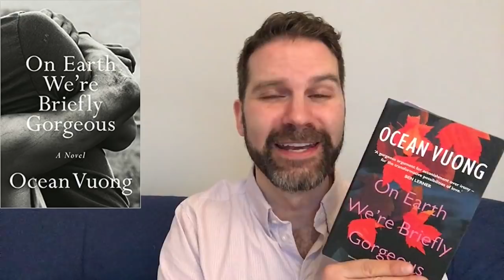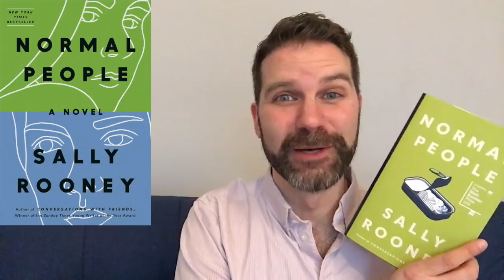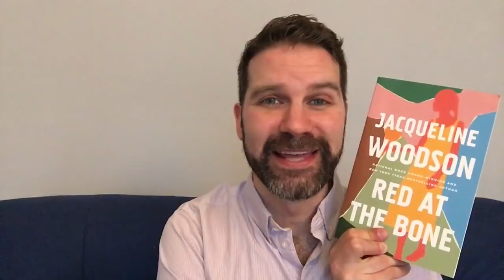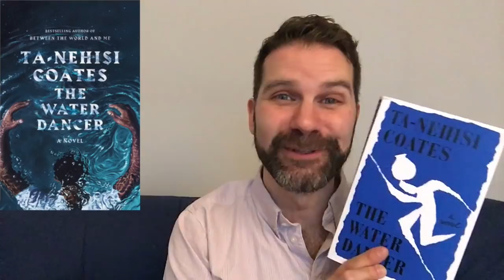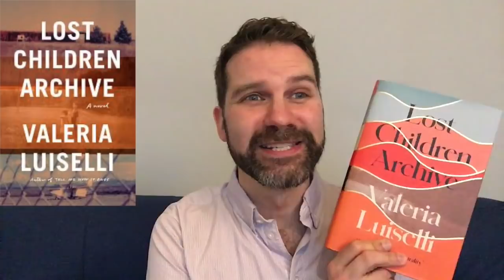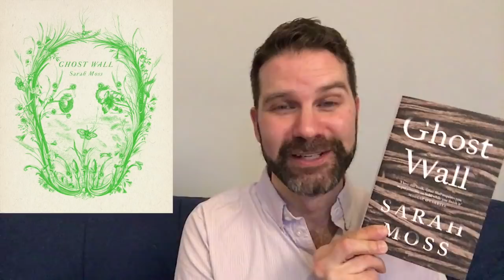Ultimate Best Books of 2019 List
There have already been many best books of the year lists but this one surveys many to pick out the books which were selected the most! Here I discuss many of the top critically acclaimed books of the year. Click ‘Show More’ for info & links.

Books discussed & links:
Ocean Vuong, On Earth We’re Briefly Gorgeous
Ann Patchett, The Dutch House
Carmen Maria Machado, In the Dream House
Sarah M. Broom, The Yellow House
Yoko Ogawa, tr. Stephen Snyder, The Memory Police
Olga Tokarczuk, tr. Antonia Lloyd-Jones, Drive Your Plow Over the Bones of the Dead